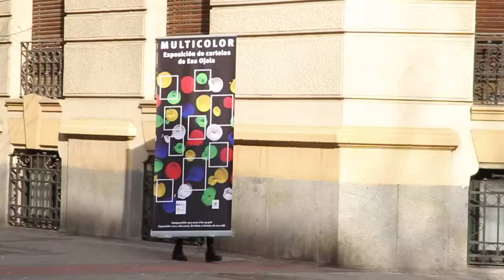Esa Ojala - Multicolor (trailer)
El diseñador gráfico finlandés Esa Ojala presenta Multicolor, una antología de 30 años de carteles que se puede ver en el Instituto Iberoamericano de Finlandia hasta el 28 de febrero.